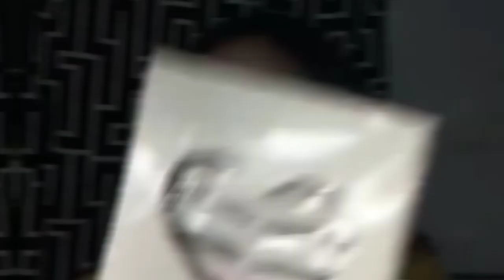I TRIED TO COPY ARCI MUÑOZ LOOK | Ally Gumamela